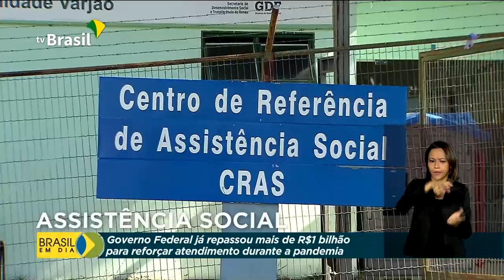Assistência Social já recebeu repasses de R$ 1 bi do governo federal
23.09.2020 - Durante essa pandemia, o Governo Federal já repassou aos municípios mais de 1 bilhão de reais para reforçar as ações de assistência social.